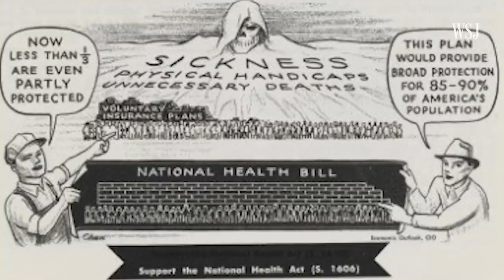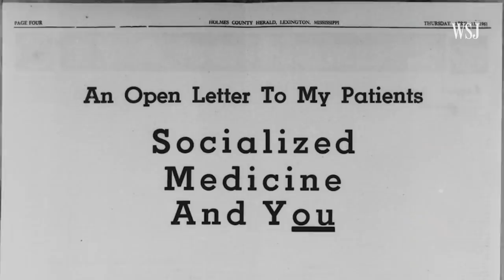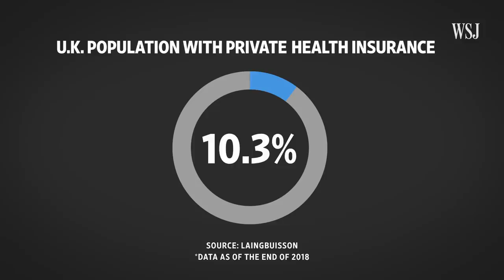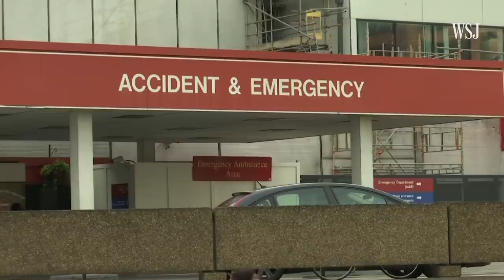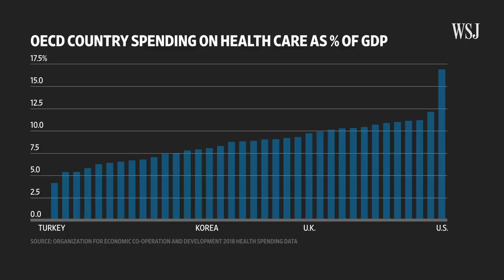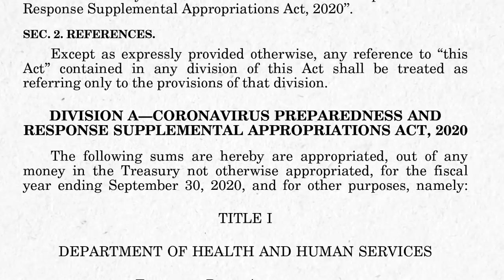Who Pays for Health Care? Depends on Where You Live | WSJ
The coronavirus pandemic has revived a debate over one of the most divisive concepts in American politics: Should patients have to pay for their health care? WSJ explores what works, and what doesn’t, in a universal health-care system. Video and Illustration: Jaden Urbi